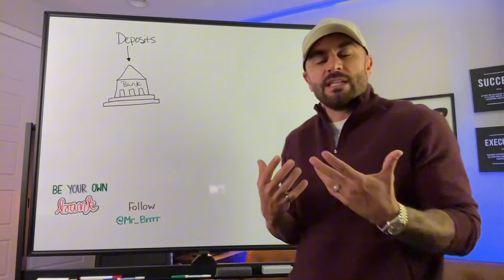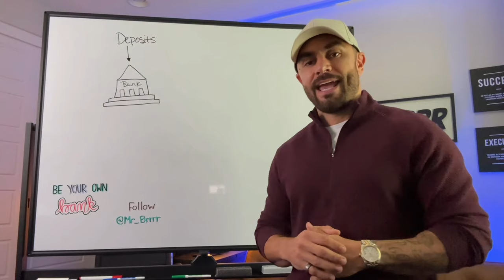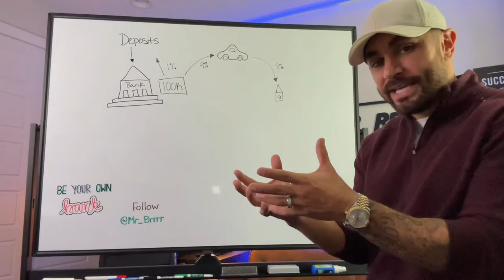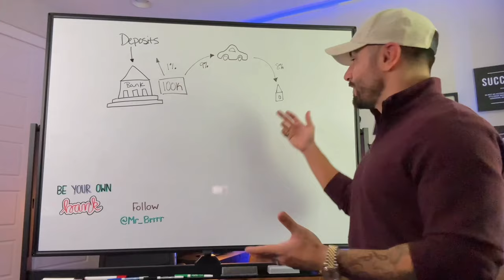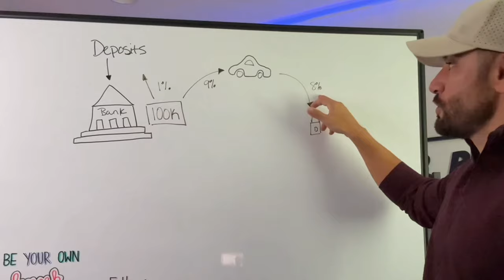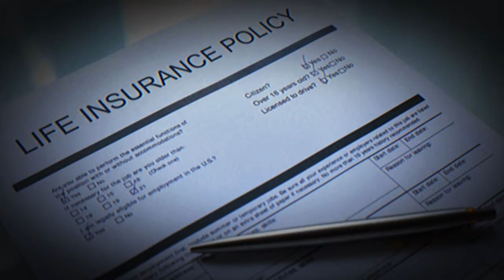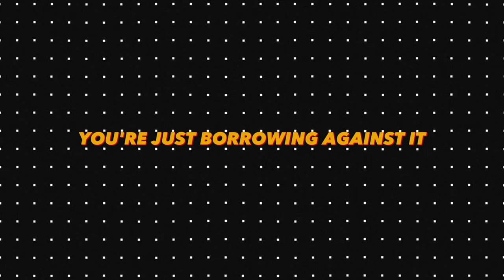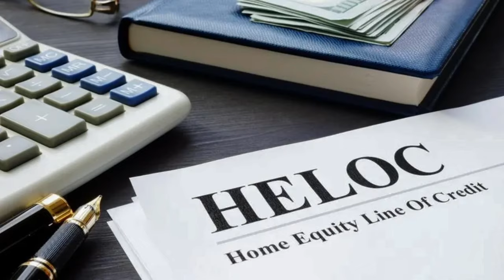What Is Infinite Banking? | Scam or Genius Money Move?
To learn more about how you can do this, register for my free Infinite Banking training video below.

If you'd like to learn how to KEEP more of the money you earn by LOWERING your tax bill to uncle sam.  Schedule a free consultation with my team.  They'll show you how to optimize your write offs, help you with tax planning, corporate structure, estate planning, entity creation and more.  KEEP more of your hard earned money!

If you'd like to become part of The Private Money club so that you can raise capital for your real estate deals!